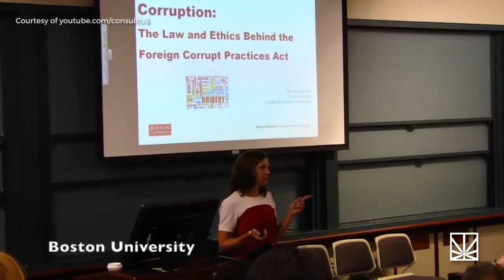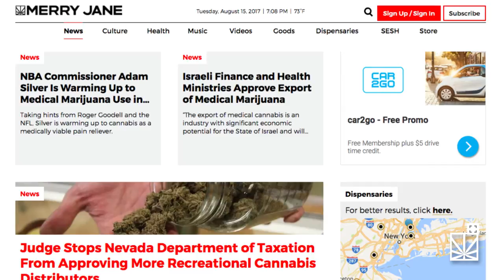School's in Session: The Types of Stoners You Meet in College | MERRY JANE News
College — it’s a place of higher learning. For some that means hitting the books, but for most of us it means trying new things (drugs) and meeting (and possibly having sex with) new people, the likes of whom we never came into contact with during grade school. If you’ve not been around or tried weed before, college will certainly give you your first contact high. And it will also put you in close proximity to a variety of cannabis users with whom you will hopefully discover friendship, sexual awakening and chemistry, and the joys of the miracle plant. To put incoming freshmen ahead of the collegiate learning curve, Merry Jane breaks down the different types of stoners you’ll meet in college. When you make their acquaintance, be sure to say “High!” from us here at MJ.